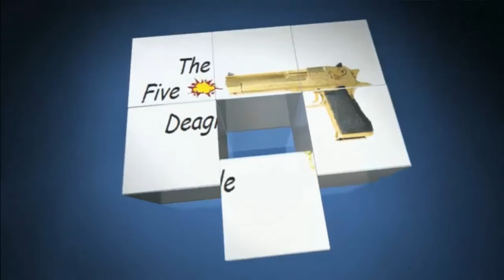Let's Play Battlefieldplay4free # 009 - Auf Distanz mit der SVD | HD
Game:Battlefieldplay4free
Spieler:Murat

Die IP von unserem eigenen TeamSpeak³ Server
► thefivedeagle.selfhost.eu